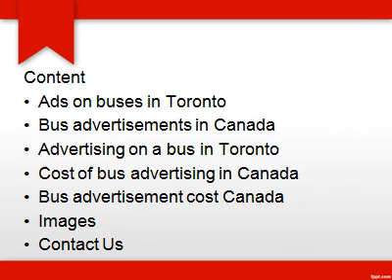Effective wrap bus Toronto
Bus wrapping services provide you fast boost in your business. It's the part of outdoor media which will give you benefit 24*7.